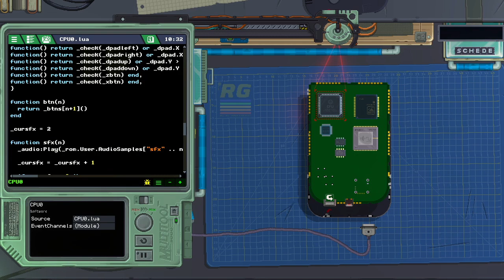UN ARDUINO SU PC!! || Retro Gadgets || GAMEPLAY ITA